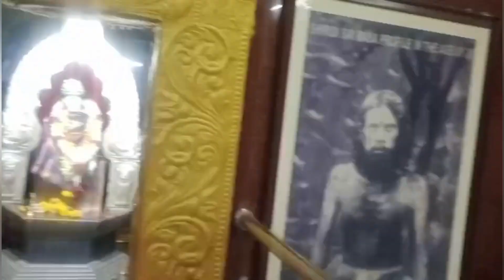Dhaya chesi Ayyappa Swamy video chudandi kondame dha Swami vala kastalu chudandi#ayappa#youtubevideo